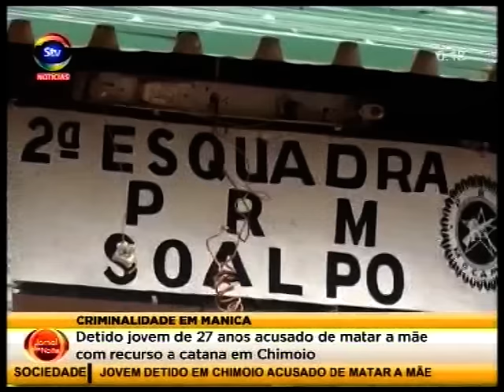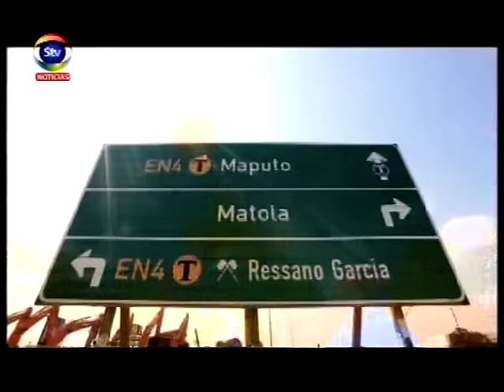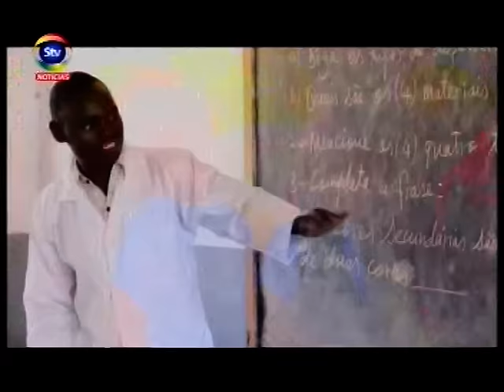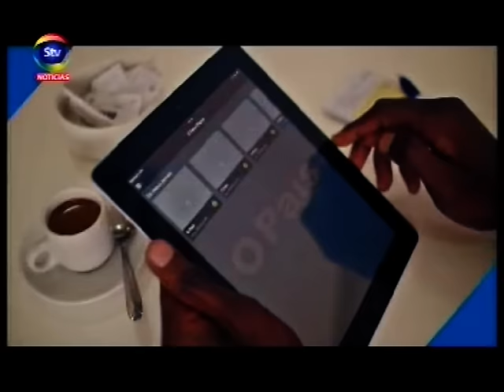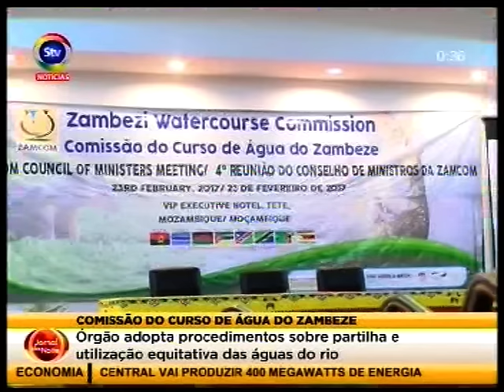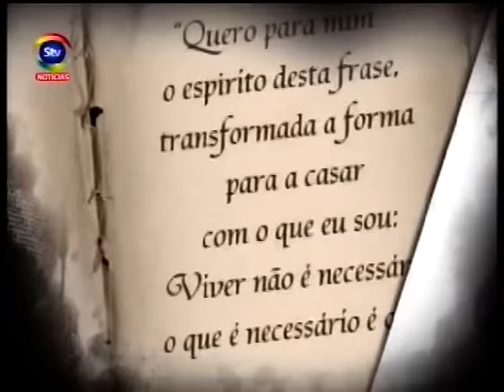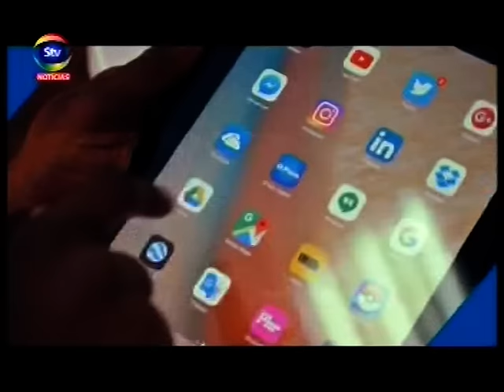STV JornaldaNoite 23 02 2017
Notícias várias. De volta, sempre que possível. Um abraço a todos.